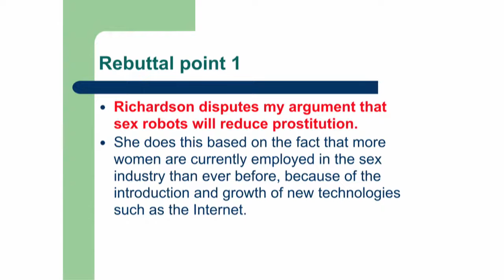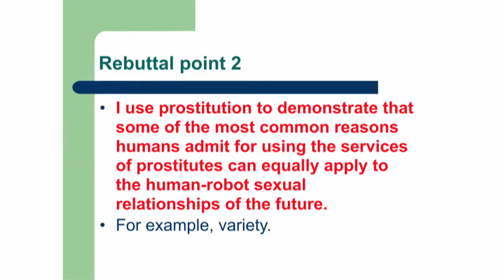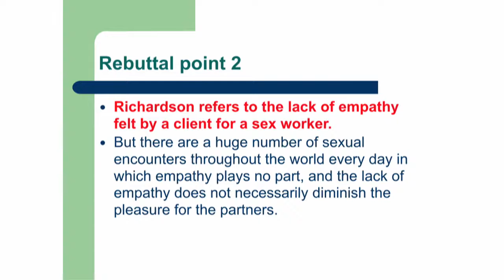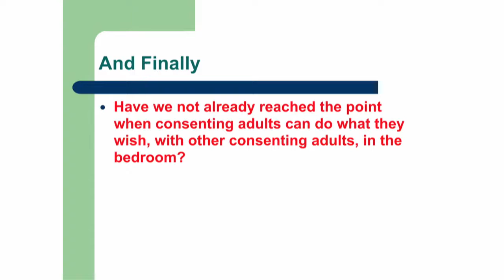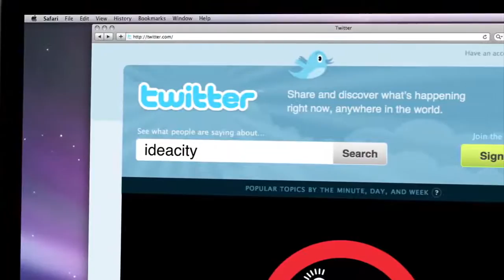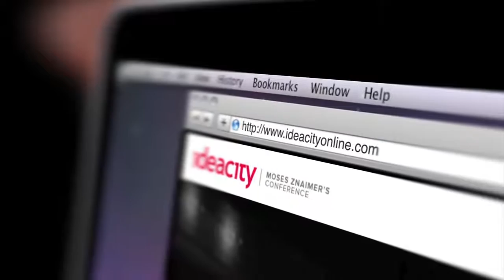ideacity - Season 16 - Episode 13 - Robot Sex Debate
Now that you have watched both sides of the argument watch David Levy and Dr. Kathleen Richardson in our moderated discussion with Moses Znaimer. You won’t want to miss this debate where both sides bring up strong arguments on the topic of sex robots and how they may help or hinder humanity.